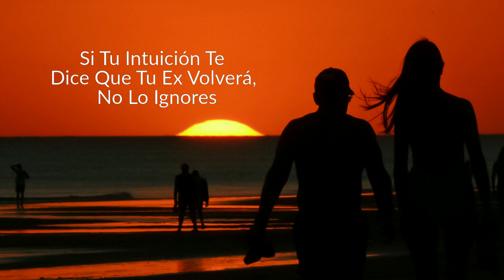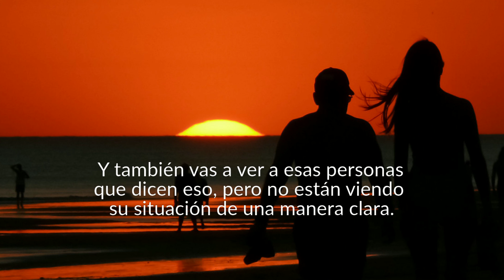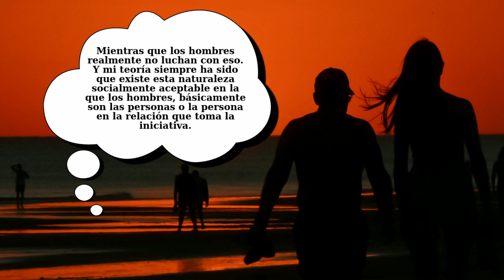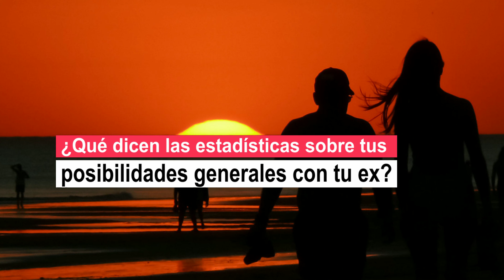Si Tu Intuición Te Dice Que Tu Ex Volverá, No Lo Ignores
En esta oportunidad vamos a hablar sobre qué hacer si tu intuición o tu instinto te dice que tu ex va a volver, y cómo tal vez, solo tal vez no deberías ignorar eso.

La pregunta es ¿Debes confiar en tu intuición si tus entrañas te dicen que tu ex regresará?... Ver EL VIDEO.

Para empezar a recuperar a tu ex, salvar tu matrimonio, fortalecer tu relación de pareja, visita nuestro blog